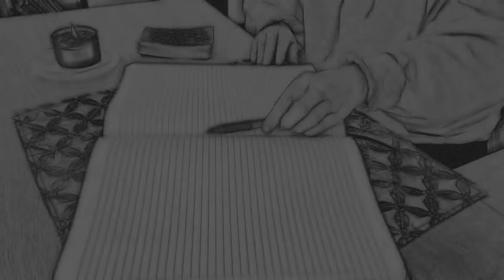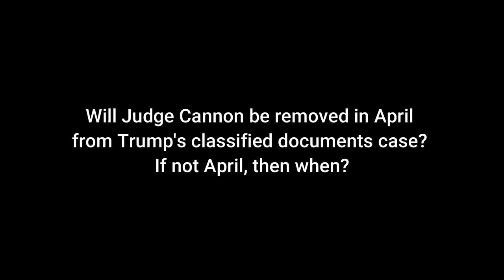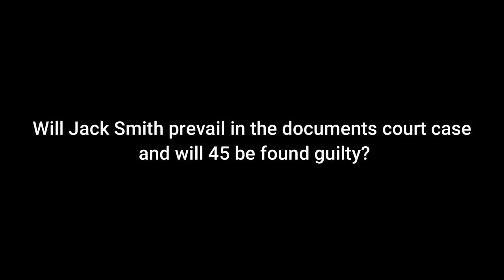Classified Documents Case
0:00 Introduction
0:59 Judge Aileen Cannon
6:24 Jack Smith
7:03 Trump and the Classified Documents Case